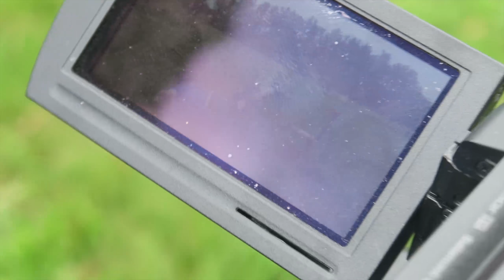DODGEBALL ON A TRAMPOLINE! (6.21.18 - Day 270)